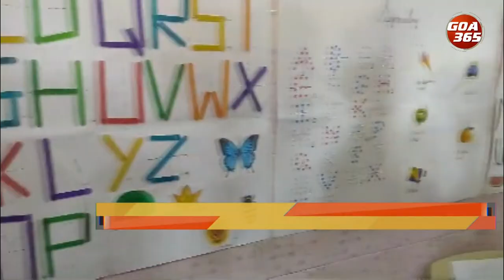Dona Paula’s Our Lady of Rosary HS Hosts Art, Craft & Needle Work Expo||GOA365